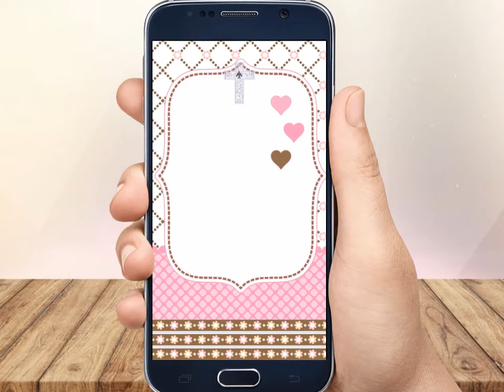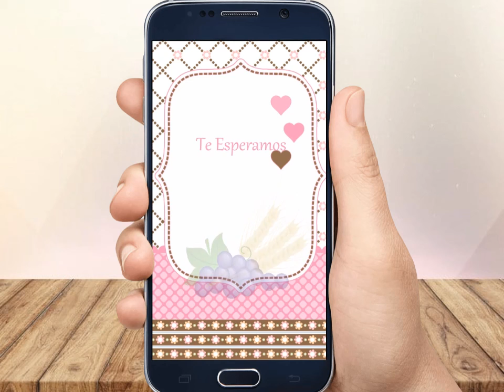Idea de Invitacion Primera Comunion niña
Invitacion Primera Comunion niña